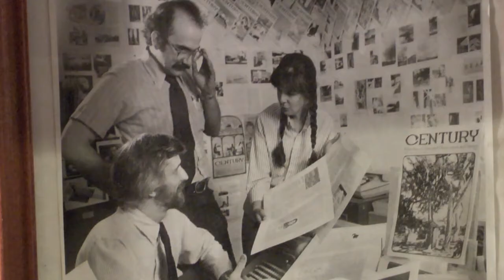Insight New Mexico - Dr. Lance Chilton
V.B. Price talks with pediatrician and immunization expert Dr. Lance Chilton about the ongoing controversy over vaccines, their safety and their effectiveness.